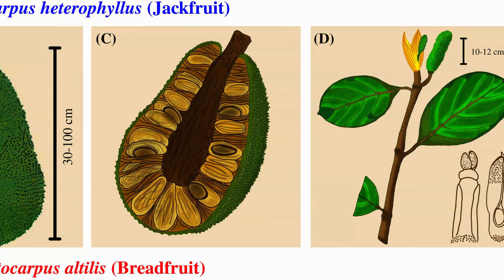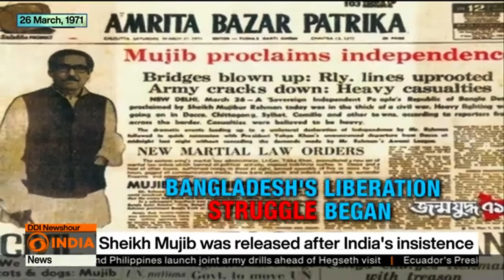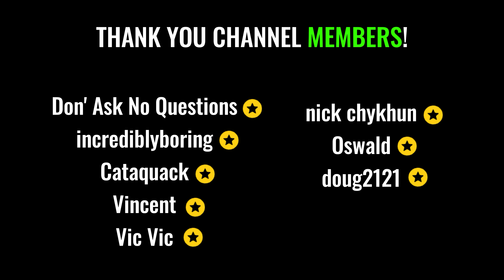How Jackfruit Could Solve World Hunger in 7 Minutes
If this short essay does well, I'll start doing them weekly!
This research piece on Jackfruit was pretty fun to put together. I'd love to see some of your ideas on it in the comments!